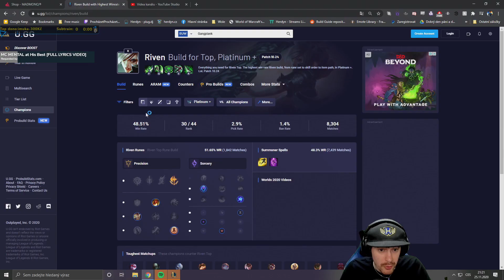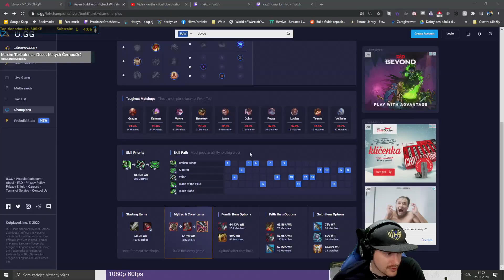Já ten ping nezvládám! - Lolko